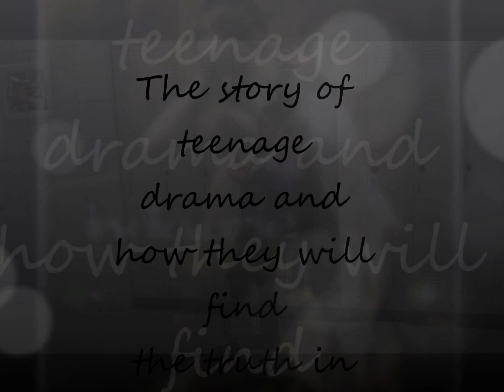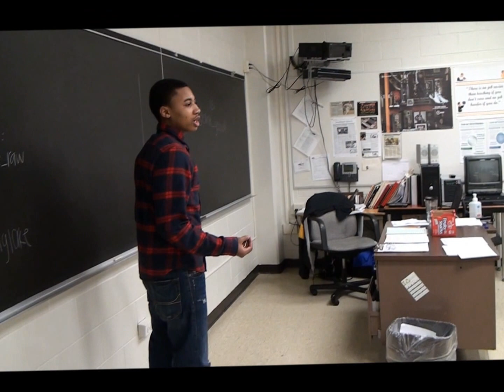THE TRUTH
The story of teenage problems and how they overcome their issues and how they realize the truth in the situation